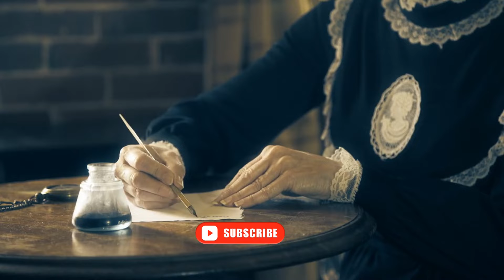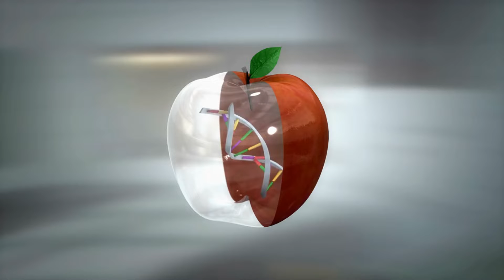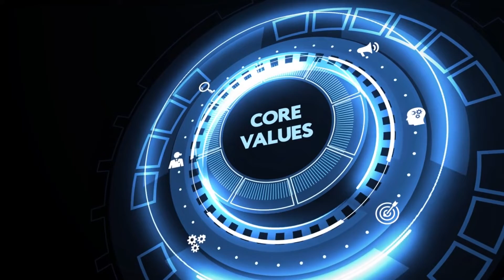Frankenstein: Ethics, Cloning, and AI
Mary Shelley's classic novel Frankenstein continues to haunt the ethical debates surrounding modern science over 200 years after its publication. As scientists push the boundaries of biotechnology, cloning, and artificial intelligence, Shelley's timeless tale forces us to confront the moral implications of unbridled ambition and humanity's capacity to create - or mistreat - new forms of life.

The story of a brilliant scientist shunning his grotesque but sentient creation, Frankenstein is a parable about the responsibilities that come with the power to manipulate the building blocks of existence. Today's advances in gene editing, therapeutic cloning, and synthetic biology have revived the novel's warnings about overreaching scientific inquiry and altering life in unprecedented ways - playing God with unforeseeable consequences.

But Frankenstein is more than just a Gothic horror story. It's a framework for reasoned debate at the cutting edge of neuroscience, consciousness studies, bioengineering, and artificial intelligence. As we develop human-animal chimeras, resuscitate cellular brain activity, and approach the possibility of conscious AI, Victor Frankenstein's mistreated Creature embodies our moral duty to any new lifeform we unleash upon the world.

Will modern science learn from Shelley's prophetic novel and chart an ethical course for creation? Or will the alluring power of new technologies lead us, like Victor Frankenstein, to birth modern monsters we cannot control? Over 200 years later, Frankenstein haunts the dreams of all who would reshape life itself.